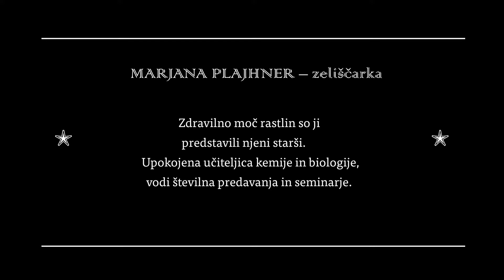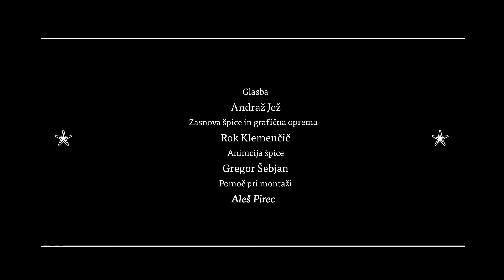MARJANA PLAJHNER - zeliščarka / herbalist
Rojena leta 1941, Sveti Tomaž nad Vojnikom.
Zdravilno moč rastlin so ji predstavili njeni starši.
Upokojena učiteljica kemije in biologije, vodi številna predavanja in seminarje.

MARJANA PLAJHNER, herbalist
Born in Sveti Tomaž in 1941.
She was introduced to the healing power of herbs by her parents.
She is a retired chemistry and biology teacher. She hosts several lectures and seminars.